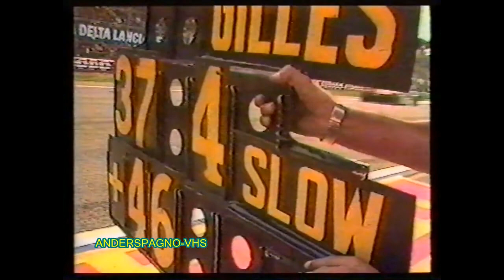GILLES VILLENEUVE *EL INTREPIDO*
Gilles Villeneuve, fue un piloto de automovilismo canadiense. Obtuvo 6 victorias y 13 podios en Fórmula 1, resultando,  noveno en 1978,  subcampeón en 1979  y séptimo en 1981.